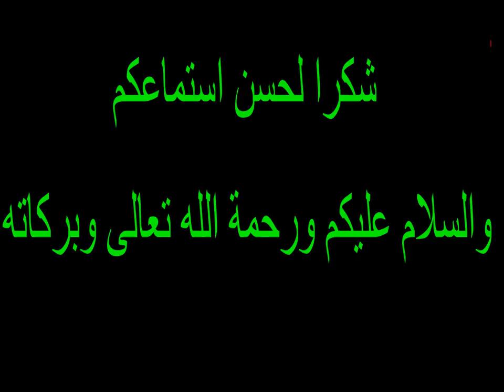ٍس هل يمكن أقامة بيوت محمية على الأراضى الطينية ؟؟؟؟؟؟؟؟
كل ما هو جديد فى البيوت المحمية تجده لدينا .. الطماطم وتربيتها وزراعتها . الخيار وزراعته والعناية به .. مكافحة الأفات الزراعية . زراعة الفلفل الأخضر والفلفل الالوان _ برامج تسميد البيوت المحمية لكافىة المحاصيل  . تسميد الطماطم . رى الطماطم  .. زراعة الخيار ..  رى وتسميد الخيار .. زراعة البطاطس رى البطاطس  تسميد البطاطس.. زراعة الفاصولبا .. رى وتسميد فاصوليا .. زراعة الفلفل الالوان .. رى وتسميد الفلفل الالوان ..  وضع  برامج  المكافحة والرى والتسميد لكافة المحاصيل الزراعية